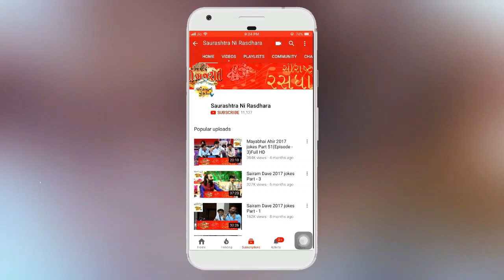કાઠિયાવાડી લોકગીત || kathiyawadi lokgeet gujarati || 2019 || # LokgeetGujarati